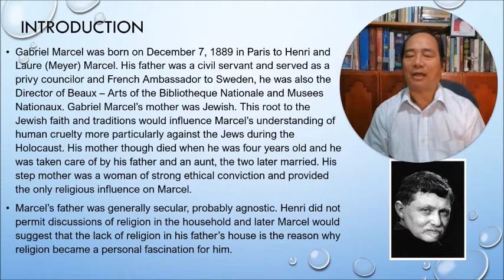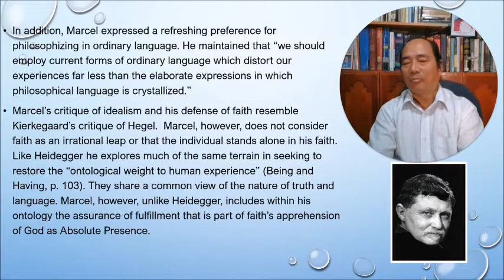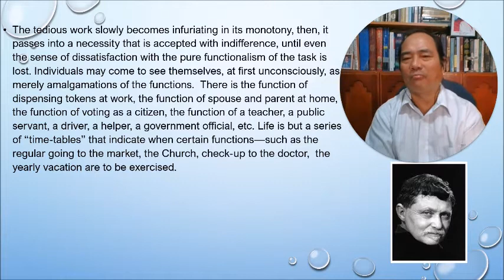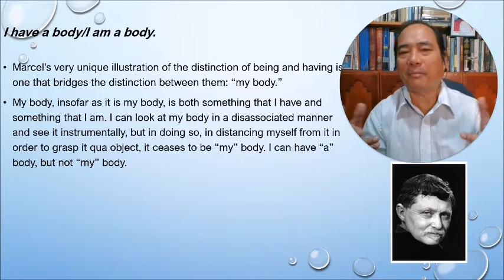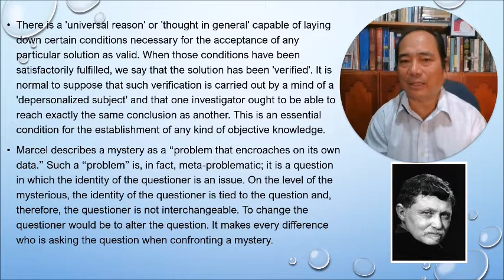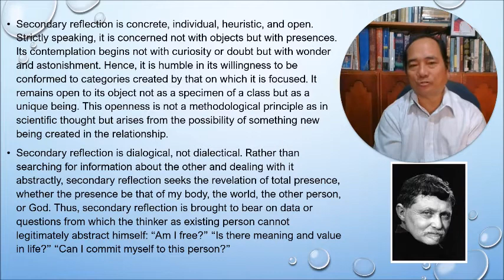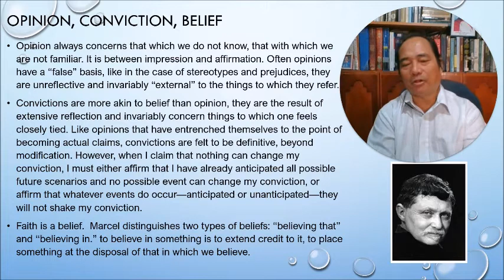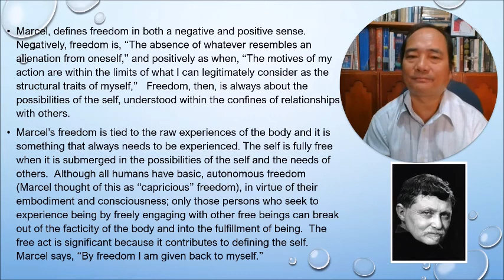Existentialism - The Philosophy of Gabriel Marcel (Jove S. Aguas)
This is part of my lectures in Existentialism and Phenomenology. I discuss here the philosophy of Gabriel Marcel focusing on his notions of man as incarnate subjectivity, the broken world, having and being, problem and mystery, primary and secondary reflections, and creative fidelity.